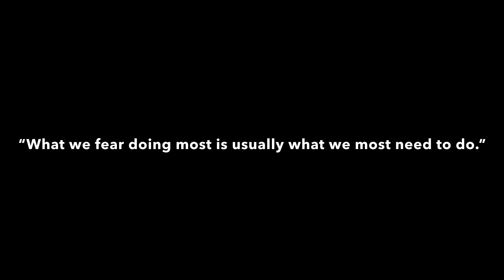Phela Exam To Mast Gya | My Ank